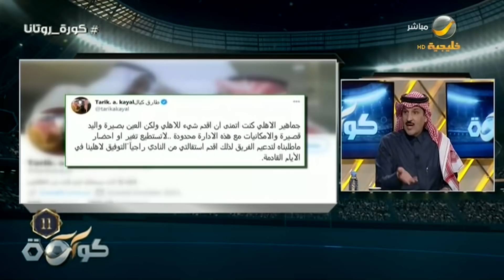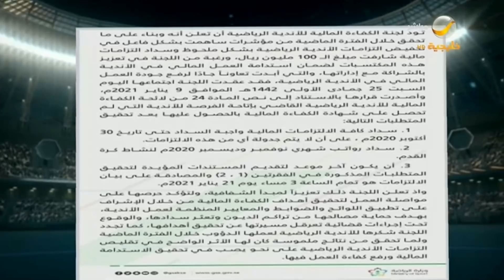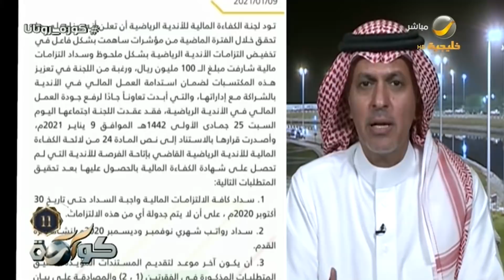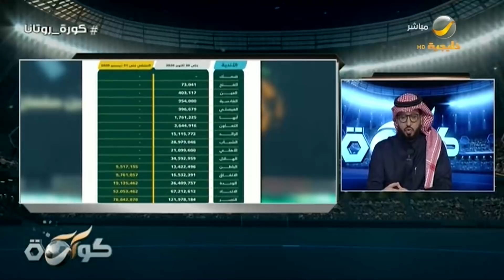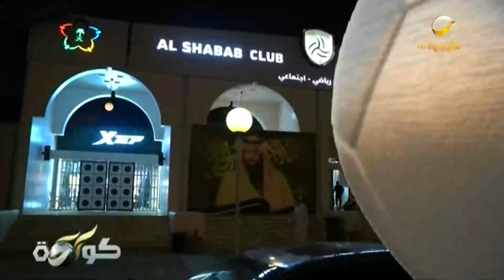برنامج كورة حلقة 9 يناير 2021